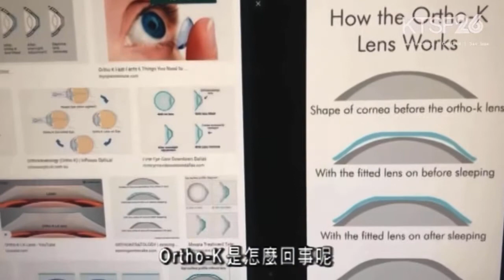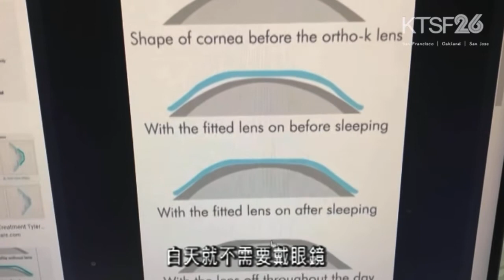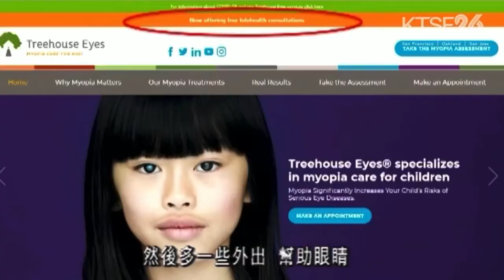孩童近視的治療及預防方法｜How to treat and prevent children's myopia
如果孩童近視, 目前有哪些治療方法可以控制近視不再加深, 以及如何近視

Is the kid's myopia treatable? Can myopia be prevented?

(20210630)